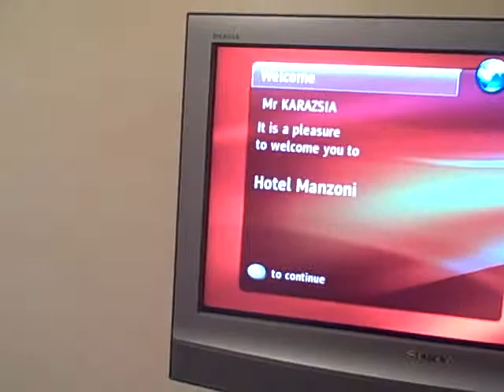Hotel Manzoni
Room 307 in Hotel Manzoni in central Milan.